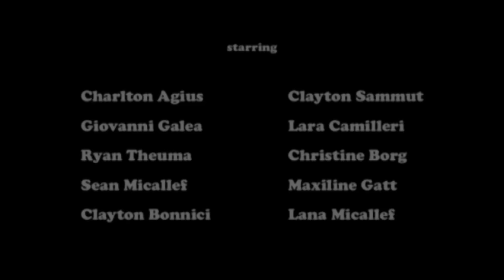Ayia Napa 2012 - The Movie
A short movie filmed during our holiday in Ayia Napa, Cyprus in 2012. Ayia Napa is well known for it's naughty nightlife and lovely beaches. What happens in Ayia, stays in Napa!

Starring: Charlton Agius, Ryan Theuma, Clayton Sammut, Giovanni Galea, Clayton Bonnici, Sean Micallef, Lana Micallef, Maxiline Gatt, Lara Camilleri, Christine Borg